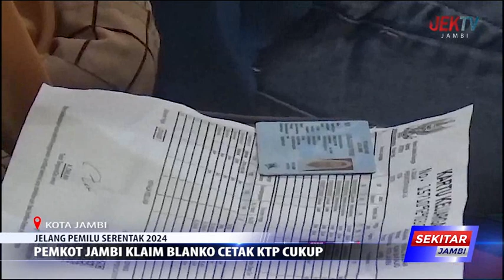PEMKOT JAMBI KLAIM BLANKO CETAK KTP CUKUP